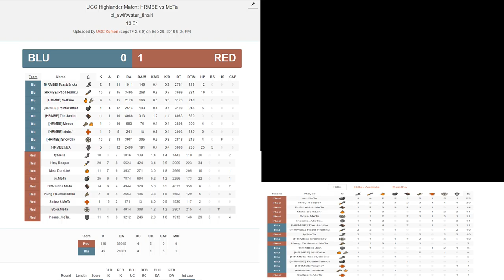UGC Higlander NA Steel [HRMBE] TheAnimalShanty vs. [Meta]PantMegaTallica ENGIE POV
This is of our first official UGC Highlander Match, We played on the map pl_swiftwater against PantMegaTallica. This is The POV from Moose the Engie.

Hullo, Ladies and Gents! I'm Moose, and I play video games with My partners Jayhzee, and Kringles. We want to do more than just games. Follow @AnimalShanty on twitter, facebook, and intagram.